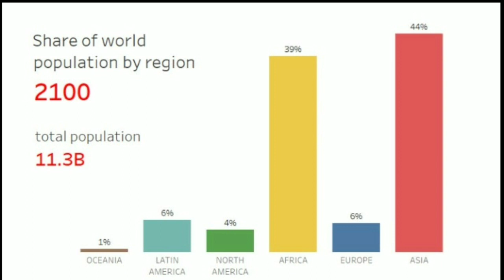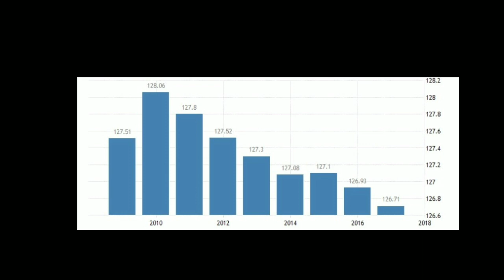IS THERE ENOUGH SPACE ONOUR PLANET!!